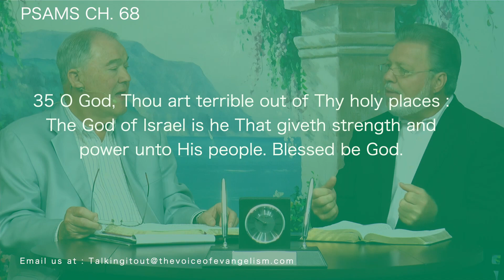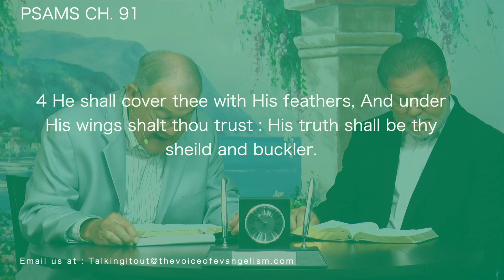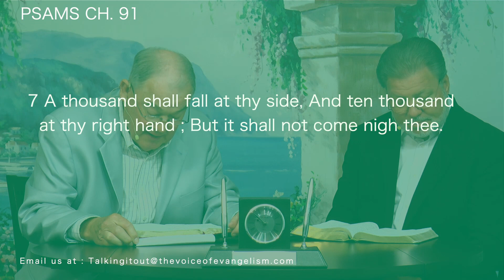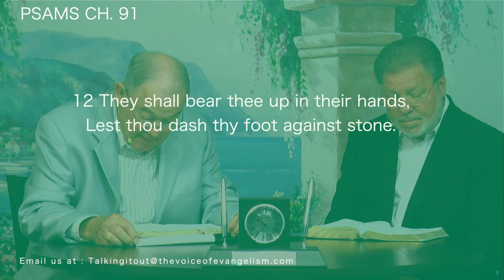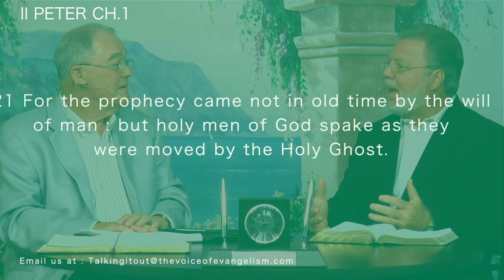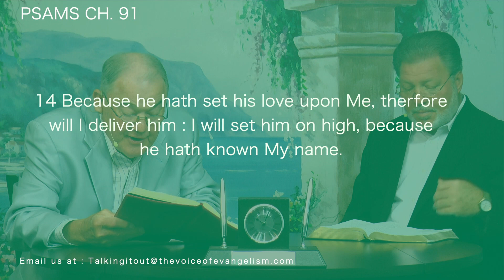6 22 20 A hiding place in tough times Pt 1 of 3 - David Lankford